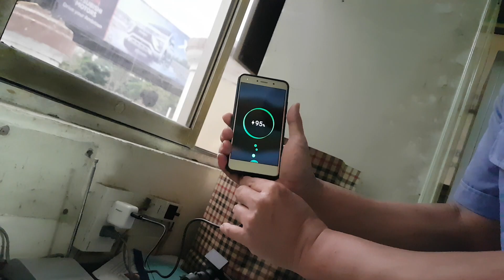gimbal smartg g5